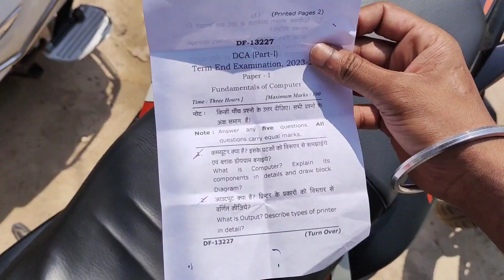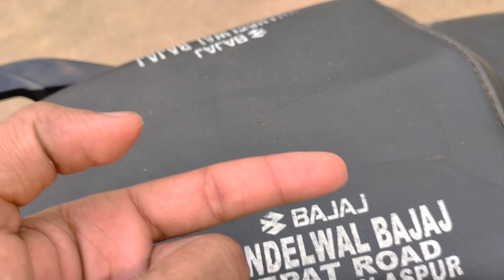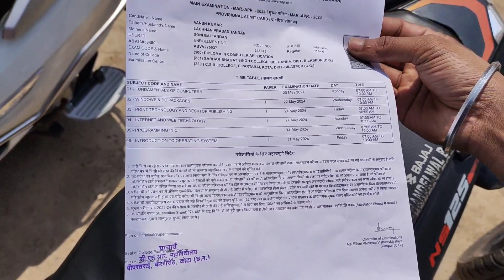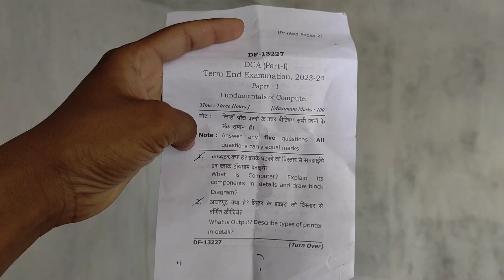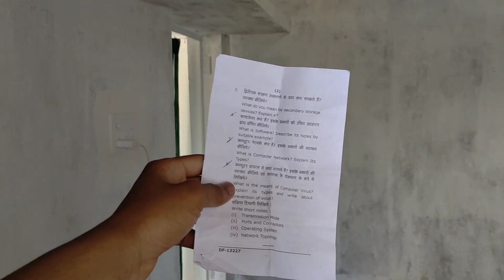Mera Pahla Exam Kaisa Bna 🫣 || Vansh Tandan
new bike launch
new bike status
new bike game
new bike cheat code
new bike rider
ns 125 new model 2023 kharid li vlogs
ns music cg song
ns 125
ns200 vs rs 200
ns200 vs rs 200 drag race
ns music
ns 200
nsg commando
ns 200 modified ko
new bike delivery vlog
new bike delivery tamil whatsapp
status
new bike delivery status
new bike delivery tamil
new bike delivery reels
new bike delivery 2023
new bike delivery shorts
new bike delivery malayalam
new bike delivery video editing
new bike delivery status tamil

pulsar ns 125 delivery
pulsar ns 125 mileage test
pulsar ns 125 new model 2023 total
price in bilaspur chhattisgarh
price in bilaspur
pulsar ns 125 status

pulsar ns 125 vlog
pulsar ns 125 video
pulsar ns 125 modified video
pulsar ns 125 video status
pulsar ns 125 delivery video
pulsar ns 125 ride vlog
pulsar ns 125 modification video
pulsar ns 125 riding video
pulsar ns 125 official video
pulsar ns 125 cinematic video

travel vlog
travel vlogzz
travel blogger

Scan @ 05 SEP 2023 07:46 AM
college vlog

college romance web series in hindi
college romance web series
college romance season 3 trailer
college dance
college gate
college ka result kaise dekhe
college ka result kaise dekhen